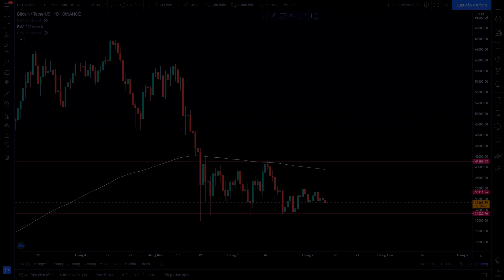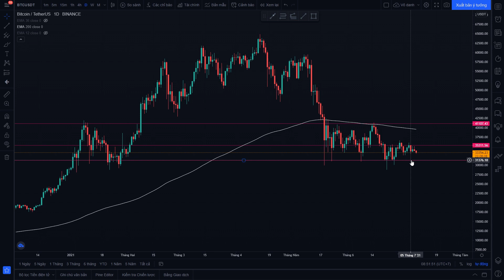Phân tích xu hướng Bitcoin ngày 8/7/2021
- Mọi người có thể tham gia thêm vào các nhóm để chia sẻ và học hỏi, thảo luận cùng nhau phát triển:
            + SĐT: 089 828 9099 ( Kien TC )